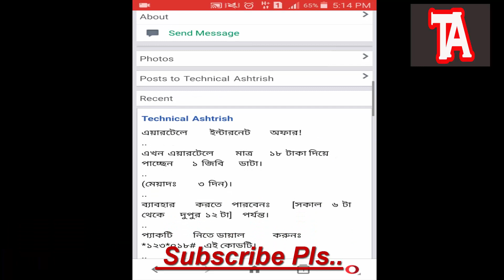এয়ারটেল সিমে ১৮ টাকায় ১ জিবি ইন্টারনেট । Airtel Free MB Offer BD । Airtel New Internet Offer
this is new offer from airtel sim bd .
এয়ারটেল সিমে ১৮ টাকায় ১ জিবি ইন্টারনেট ।
Airtel Free MB Offer BD ।
 Airtel New Internet Offer